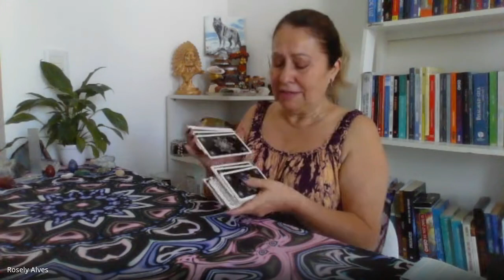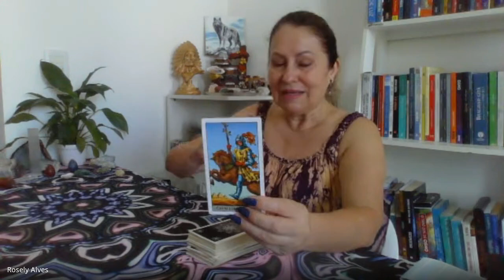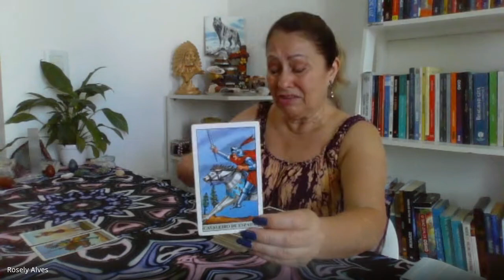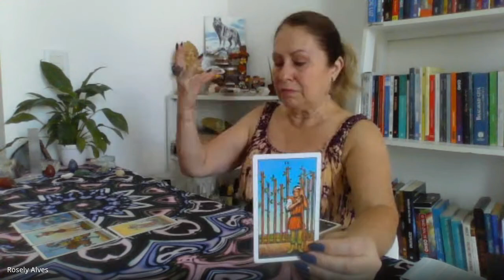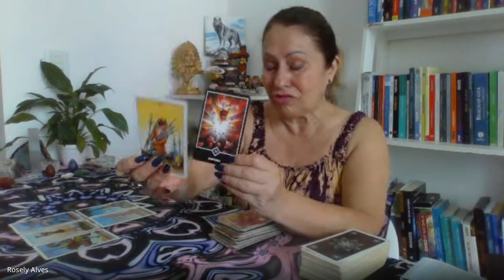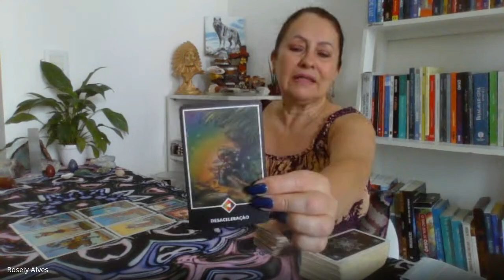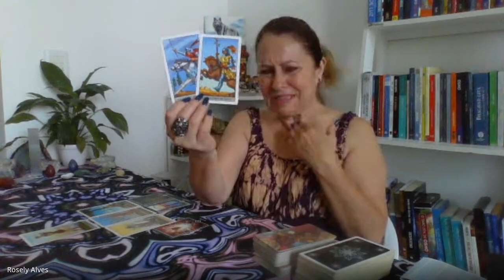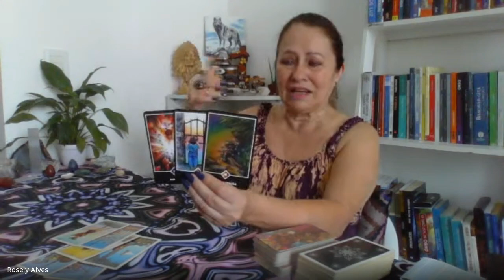CÂNCER ♋️ NOVEMBRO/ Os ciclos se movimentam muito rápido a teu favor!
Câncer...momentos oportunos que chegam pras grandes mudanças.
Pegue da leitura somente o que falar ao teu coração.

Gratidão por tua inscrição no canal.